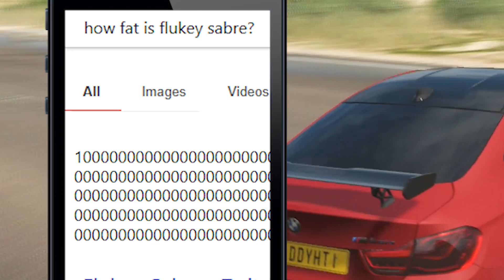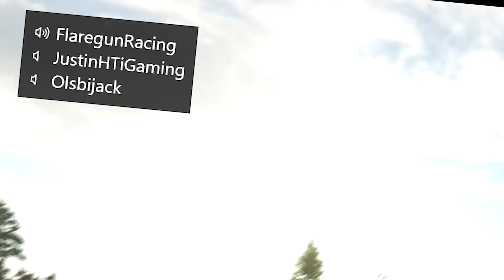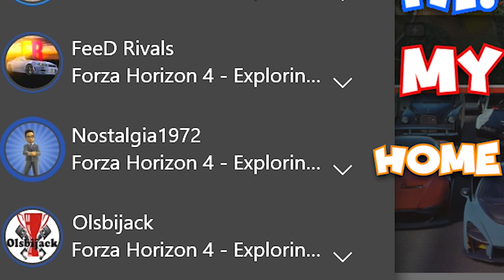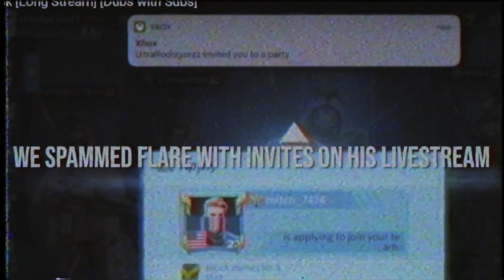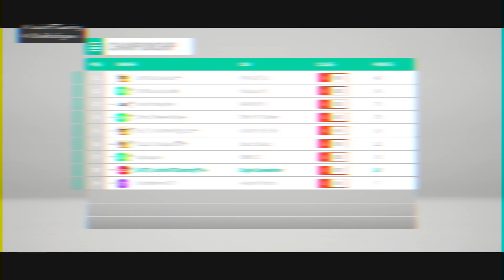THE FORZA HORIZON 4 ONLINE EXPERIENCE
THE FORZA HORIZON 4 ONLINE EXPERIENCE (Funny Moments)
Friends in this video:

▸(Chat & Comment Recognition, Exclusive Emojis, etc.)

▼ PC Specs ▼
▸Intel Core i7 2600, EVGA GTX 1060 3GB
▸G Skill 16GB DDR3, Corsair CX500

▼ Equipment/Programs used ▼
▸Recorded with: Elgato Game Capture HD
▸Edited with: Adobe Premiere Pro CC 2018
▸Thumbnail made with: Adobe Photoshop CC 2017